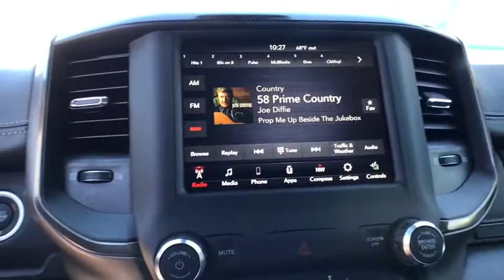2020 Ram 1500 Great Falls, Helena, Havre and Lewistown, ID LN358479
2020 Ram 1500 Rebel 4x4 Crew Cab 57 Box - Stock#: LN358479 - VIN#: 1C6SRFLT4LN358479

: Heated Seats Back-Up Camera iPod/MP3 Input 4x4 ENGINE: 5.7L V8 HEMI MDS VVT REBEL LEVEL 1 EQUIPMENT GROUP. Maximum Steel Metallic Clearcoat exterior and Black interior Rebel trim. FUEL EFFICIENT 21 MPG Hwy/15 MPG City! AND MORE! KEY FEATURES INCLUDE: 4x4 Back-Up Camera iPod/MP3 Input Trailer Hitch Aluminum Wheels. MP3 Player Keyless Entry Privacy Glass Child Safety Locks Steering Wheel Controls. OPTION PACKAGES: REBEL LEVEL 1 EQUIPMENT GROUP Radio: Uconnect 4 w/8.4 Display Rear Window Defroster Rear View Auto Dim Mirror Power Adjustable Pedals Rear Dome w/On/Off Switch Lamp Universal Garage Door Opener Heated Front Seats Heated Steering Wheel Foam Bottle Insert (Door Trim Panel) Single Disc Remote CD Player Black Premium Power Mirrors Sun Visors w/Illuminated Vanity Mirrors ENGINE: 5.7L V8 HEMI MDS VVT Active Noise Control System Heavy Duty Engine Cooling Dual Exhaust w/Black Tips GVWR: 7100 lbs Hemi Badge 220 Amp Alternator 9 AMPLIFIED SPEAKERS W/SUBWOOFER REMOTE START SYSTEM TRANSMISSION: 8-SPEED AUTOMATIC (8HP75). Ram Rebel with Maximum Steel Metallic Clearcoat exterior and Black interior features a 8 Cylinder Engine with 305 HP at 6400 RPM*. EXPERTS ARE SAYING: Great Gas Mileage: 21 MPG Hwy. MORE ABOUT US: Buying a new vehicle is a big decision Any negative equity amount will be applied toward purchase of sale vehicle. On approved credit. See dealer for details. On select vehicles excludes special clearance vehicles see store for details. Value determined by dealer minus reconditioning cost and/or excessive mileage. Any negative equity will be added toward purchase of sale vehicle. On approved Credit. Trade in vehicle must be within NADA guidelines. Price does not include title license or dealer doc fees. Price contains all applicable dealer incentives and non-limited factory rebates. You may qualify for additional rebates; see dealer for details.